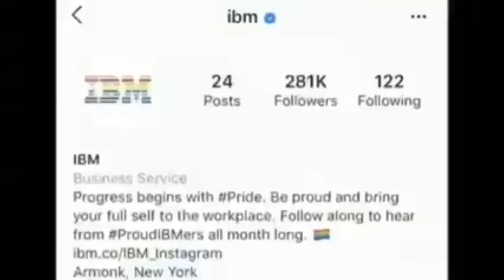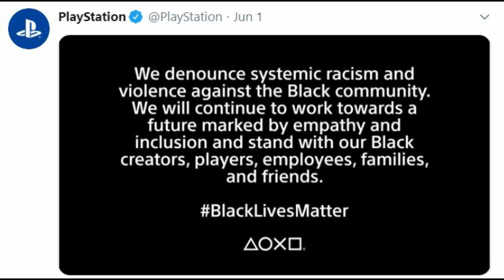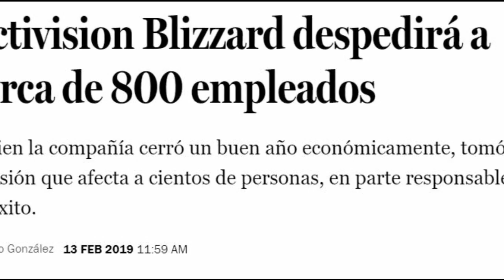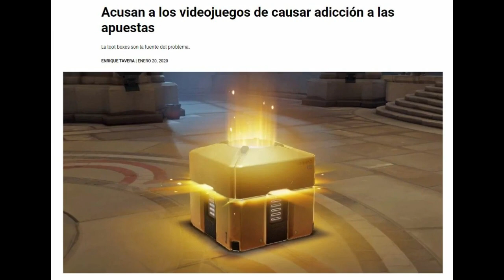Como los videojuegos son politicamente correctos - Green Retroman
Hola chicos!!espero que les guste el video de critica de la semana, si tienen ideas o cosas que quieran saber diganmelo por los comentarios y lo hablamos para el siguiente video! un Saludo!!

***NOTICIAS***
Trabajadores de Activision Blizzard ganan menos del 1% del sueldo del director, según accionistas

Acusan a los videojuegos de causar adicción a las apuestas

itchio +1700 juegos por $5